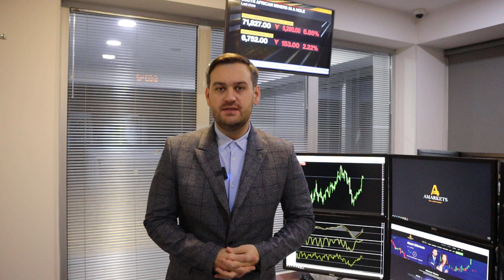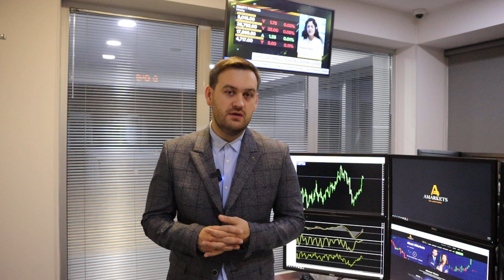Купить доллар еще не поздно | AMarkets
Прогноз по доллару, когда ФРС снизит ключевую ставку, о комментариях представителей ФедРезерва, о даннных по рынку труда США, о монетарной политике в Японии, о канадской статистике, о золоте, почему нефть будет снижаться